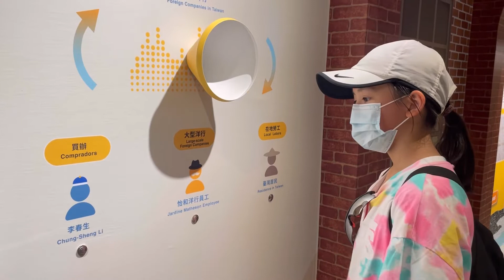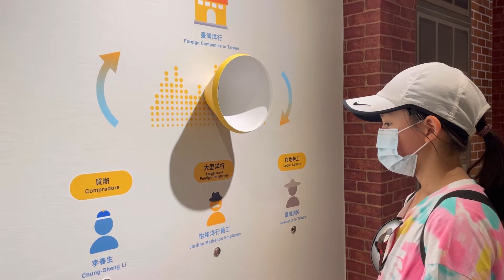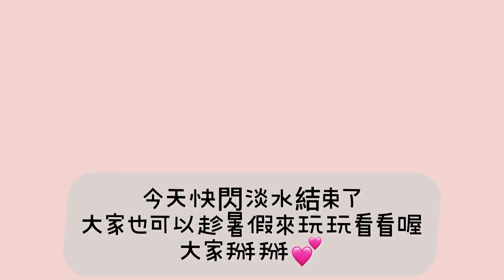[棠棠愛畫畫］暑假第一天/騎YouBike遊淡水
港動淡水─
淡水開港設關160周年暨馬偕來臺150周年